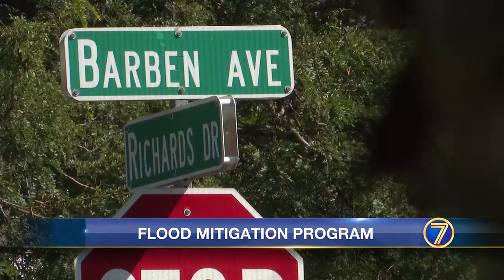Some Watertown residents fear city’s flood mitigation plan won’t work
Some Watertown residents aren’t convinced a proposed city program to help mitigate flooding in basements will help.